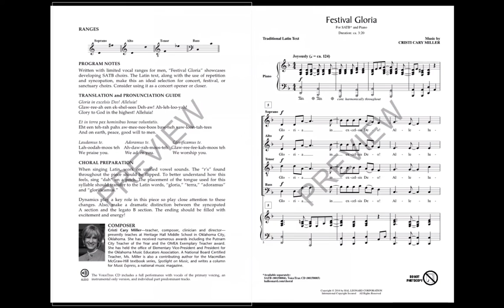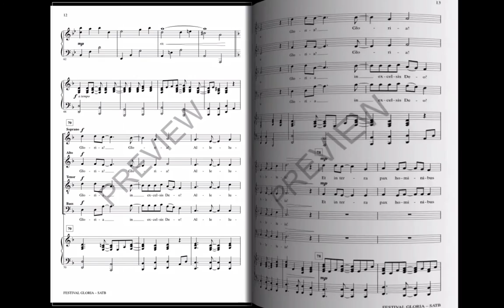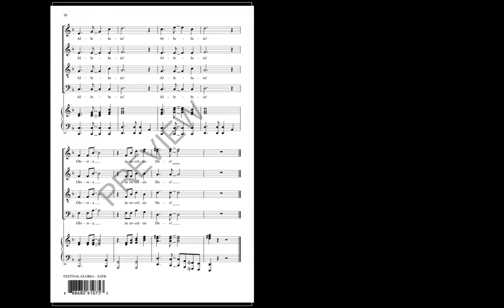Festival Gloria (SATB Choir) - by Cristi Cary Miller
Well-crafted for beginning/developing mixed choirs, this uptempo work is an ideal selection for concert and festival choirs. Featuring repeated sections, syncopation, easily-learned Latin text and vivid dynamic contrast, your choirs will build important performance skills and sound their best.